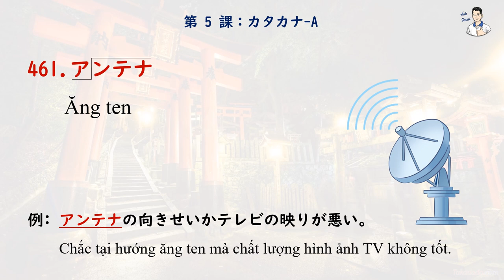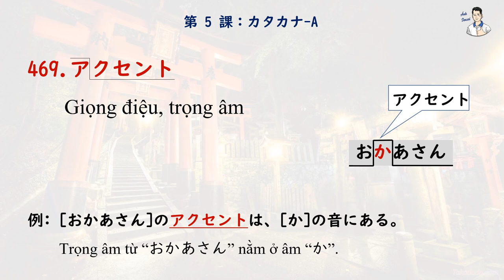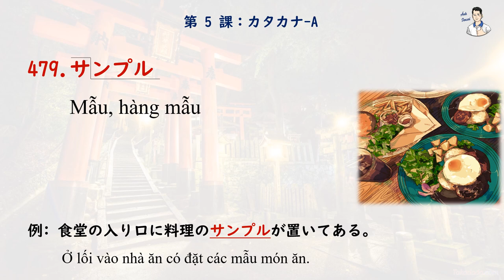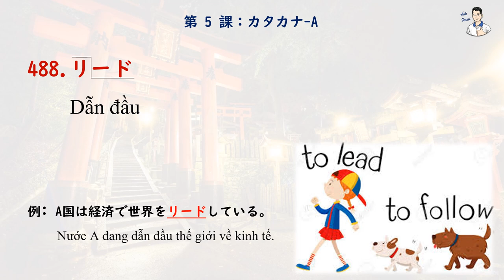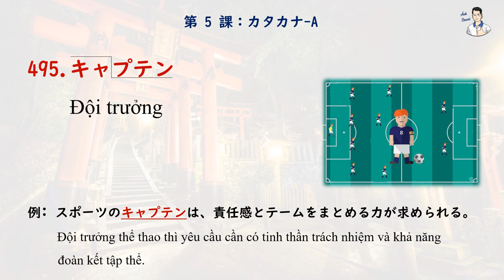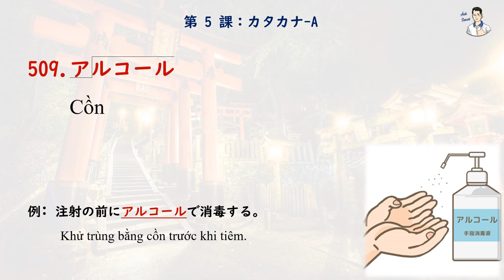Mimikara Goi N2 - Unit 5 Katakana A (461 - 510)